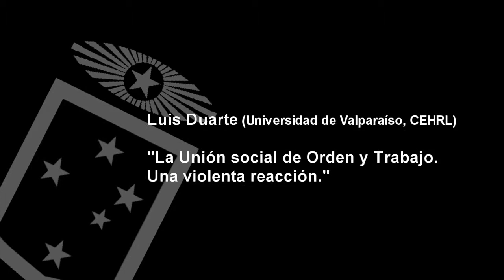Luis Duarte - La Unión Social de Orden y Trabajo. Una violenta reacción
Exposición realizada en el contexto de las Primeras Jornadas de Historia Local “Ciudad puerto, paisaje-identidad-aportes culturales”, realizadas el día 3 de septiembre de 2014. La instancia fue organizada por el Centro de Estudios Históricos Regionales y Locales del Instituto de Historia y Ciencias Sociales de la Universidad de Valparaíso.